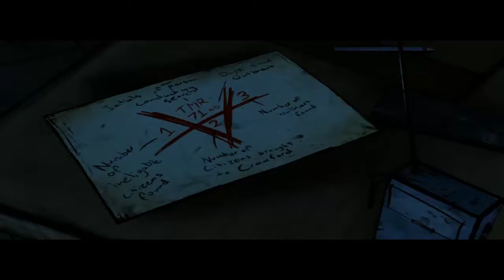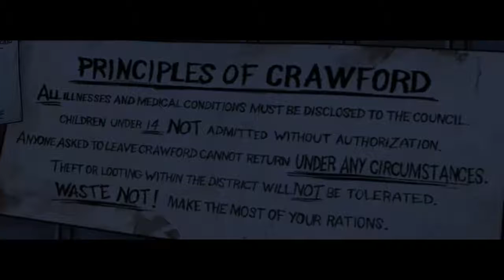The Walking Dead "Dietro Ogni Angolo" Parte28 - MOLLY, LA MASSACRATRICE DI ZOMBI